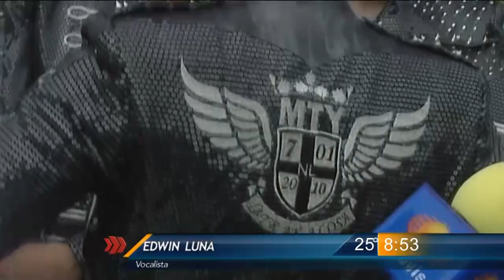Las Noticias - "La Trakalosa" enseña sus "Encantos"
Mientras graban video en el Paseo Santa Lucia